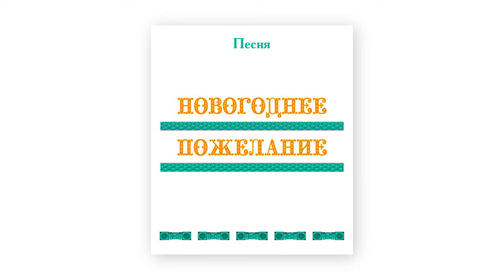Песня НОВОГОДНЕЕ ПОЖЕЛАНИЕ. Отзыв пользователя, г. Северобайкальск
Впечатления от встречи с песней НОВОГОДНЕЕ ПОЖЕЛАНИЕ из творческого комплекса МИЛОЕ ОТЕЧЕСТВО.
Елена, г. Северобайкальск

Познакомиться с изданиями СКАЗОЧНОГО МИРА можно на онлайн-ярмарке ежедневно